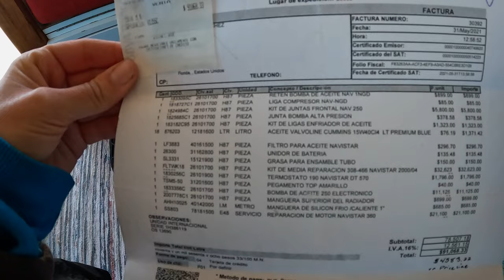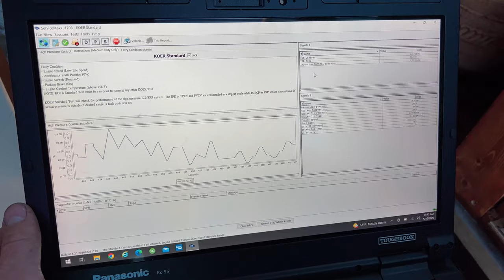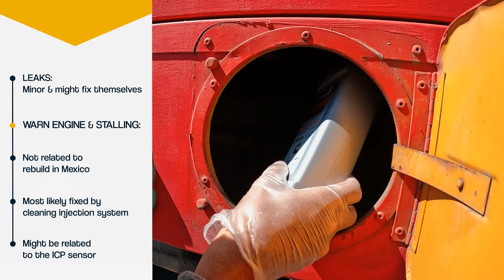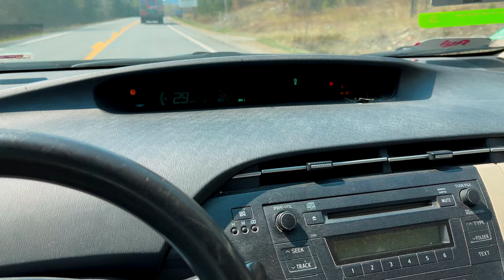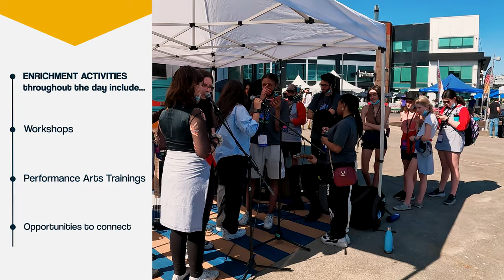Troubleshooting Our Skoolie Engine Before Crossing to Canada! | Skoolie Life Vlog Epis 31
Skoolie Life Vlog Episode 31: Our skoolie engine is giving us a run for it, and we've spend hours troubleshooting the issue, but we are staying positive!  Because GREAT things are on the horizon (if we can get there).  Like FINALLY crossing to Canada to visit Montreal for a very special event...

🔥 Our links to donate a can of paint and help keep the project alive!

🎨 Curious what we use to paint murals?
Paint (Exterior Satin Latex)
Angle Brushes
Chalk Line